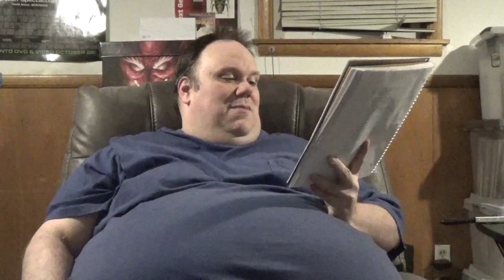RedRight Restling Recap & Review-WWE Bad Blood 2024!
WWE's got BAD BLOOD...WWE's got PROBLEMS!
Contains Spoilers!

Pictures Courtesy WWE.com and Twitter (X)!

SleepyTime4KatProductions.blogspot.com
Mastadon.social.web@MGC_SleepyKat80
Facebook.com/MichaelCarter
BlueSky-mgcsleepycat80.bsky.social